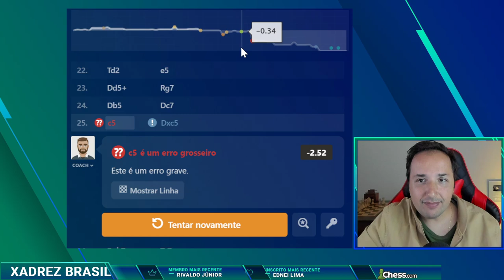Mago x Tigre: a ÚNICA Partida de Xadrez Jogada Entre Mikhail Tal e Anand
Neste emocionante vídeo de xadrez intitulado "Mago x Tigre: a ÚNICA Partida de Xadrez Jogada Entre Mikhail Tal e Anand", testemunhe um confronto épico entre dois dos maiores mestres do jogo. Descubra os segredos estratégicos e táticas brilhantes utilizadas por esses lendários enxadristas enquanto eles se enfrentam em uma partida única e memorável. Prepare-se para mergulhar no mundo fascinante do xadrez e desvendar os movimentos geniais que definiram essa partida histórica. Não perca a oportunidade de aprender com os melhores e elevar o seu jogo para o próximo nível.

👉 Melhore no Xadrez na Escola XB, a melhor e mais completa escola de xadrez do Brasil

[Event "Tournoi de Generations"]
[Site "Cannes FRA"]
[Date "1989.02.??"]
[Round "4"]
[White "Mikhail Tal"]
[Black "Viswanathan Anand"]

📬 Envios:
Caixa Postal 269
CEP 6455972